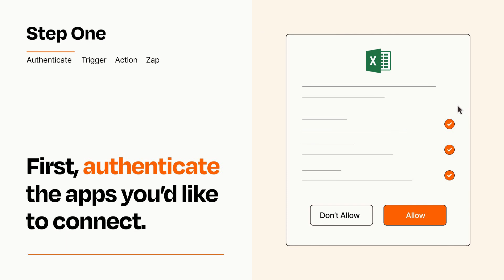How to connect Calendly to Microsoft Excel - Easy Integration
So you want to connect Calendly to Microsoft Excel? You can do it with Zapier!